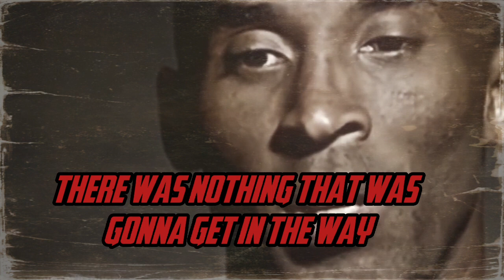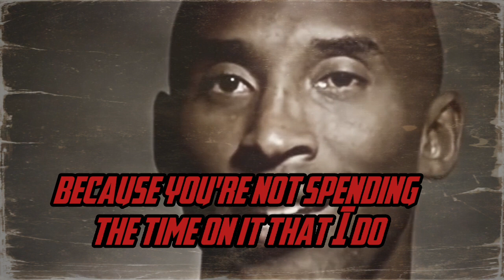Obsession Beats Talent | Man's Word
Obsession beats talent everytime | Man's Word